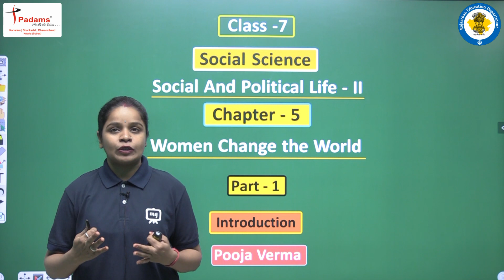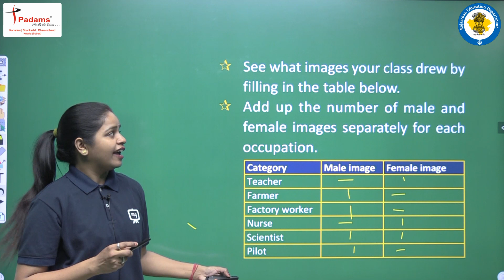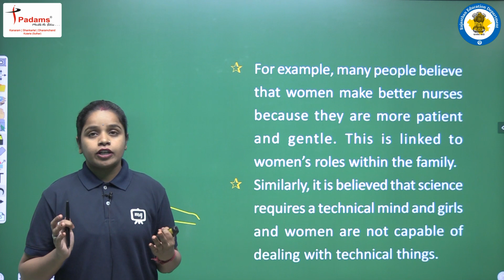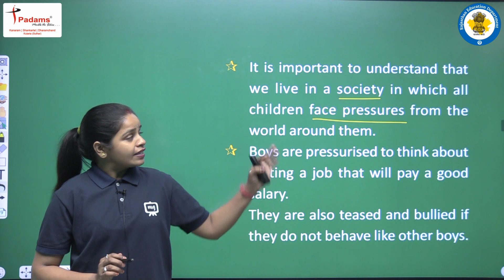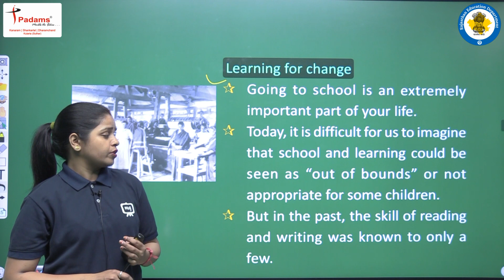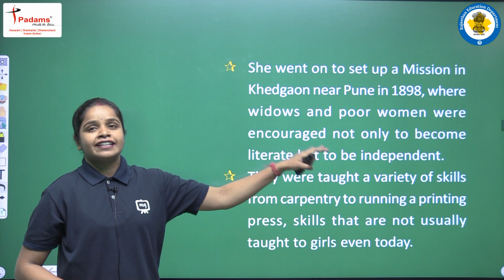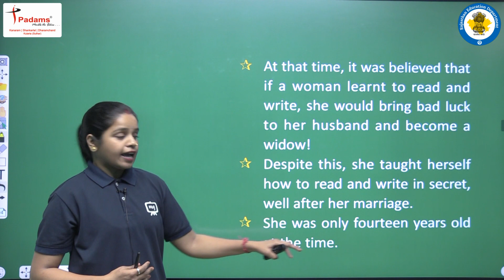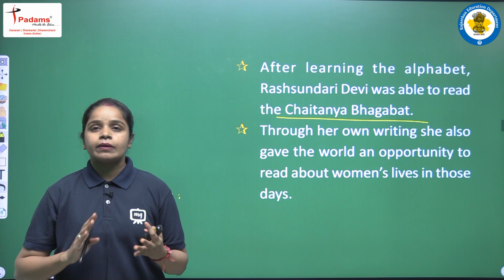Women Change The World | Class 7 Polity Chapter 5 | 7th Class Political Science | Part 01